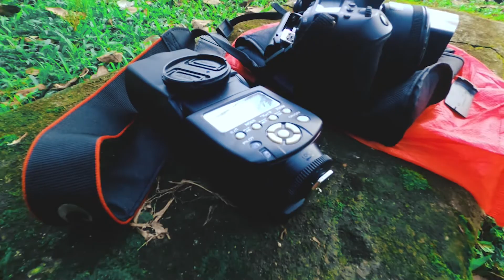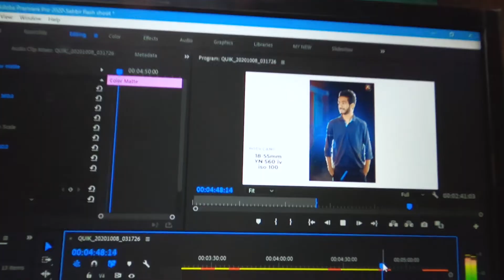Flash Photoshoot || YN560 iv || Ariyan Rahman Photography || ARP Vlogs